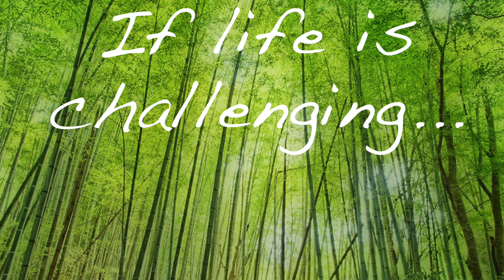Saved by a 14 year old - Sea of Thieves (A Pirates Life) gameplay - Xbox Series X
On Sea of Thieves (A prirates life update-that's the pirates of the caribbean one) the Jolly Boys sink a skeleton galleon and gather the loot. However, they are not alone. Join us for this gameplay (some funny moments might happen). Don't watch this for tips and tricks, just enjoy the outcome...whatever it may be.